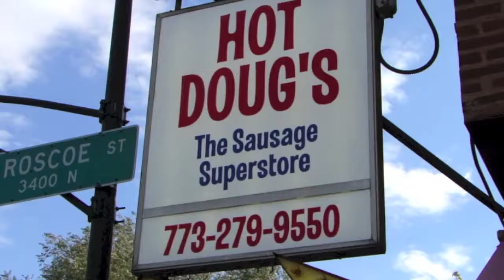Hot Doug's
Boston Eats: Hot Doug's-in Chicago!